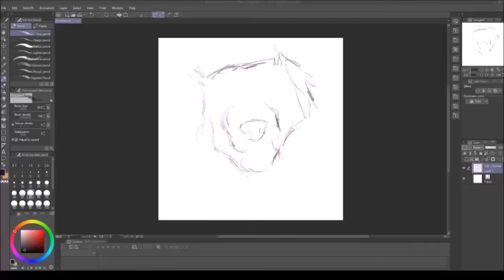Evil Chihuahua Speedpaint ✿[CLIP STUDIO PAINT]✿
Portrait of a very bad boy.